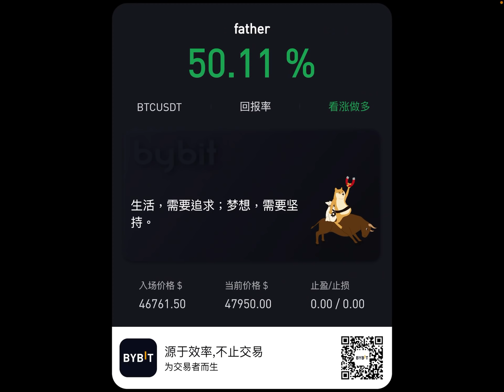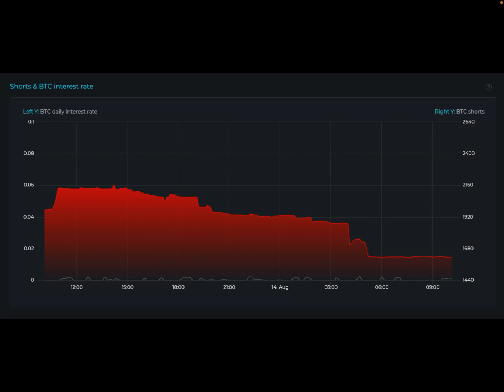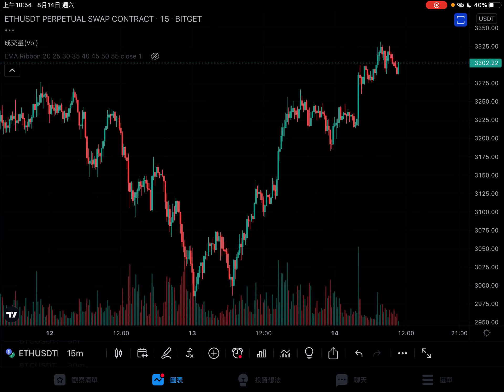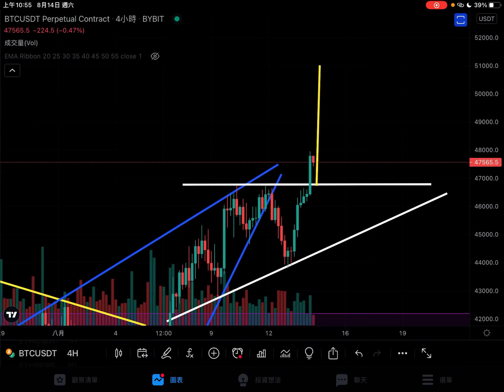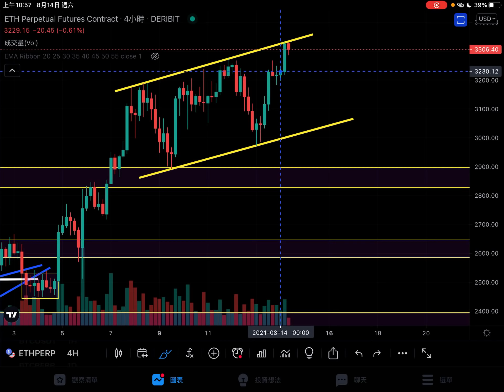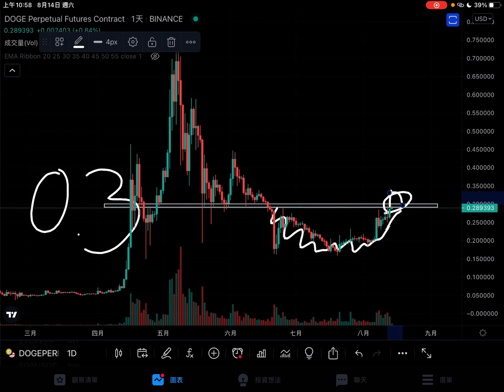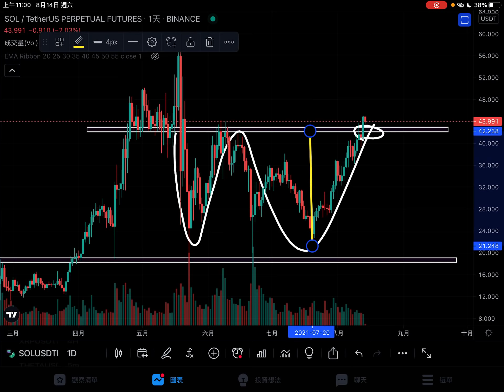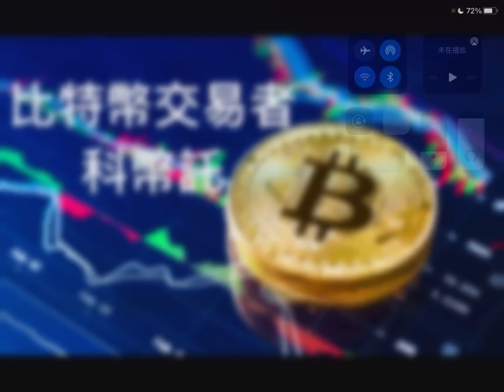抓住比特幣拉盤🚨以太幣上升通道⚠️績優山寨幣🔥借幣數據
bitget交易所可以選擇優秀的交易員跟單（🤑🤑入金5%最多100U體驗金💰💰）
歐易OKEx交易所衍生品交易量第二（🤑🤑全網最高20%返現💰💰）
順滑的比特幣槓桿交易所bybit註冊連結（🤑🤑最高＄1610 USDT 交易贈金💰💰）
交易量最大的全能交易所幣安註冊連結（🤑🤑點擊註冊手續費10%返現💰💰）

科幣託官方Telegram群組初衷：提供即時技術型態供學術交流討論，不是投資建議更不是帶單群。完全免費、沒有入群條件。禁止發言以防詐騙事件發生，想討論、有疑問歡迎在影片下方留言區討論。多空、精確點位一律不回答。Telegram群組：

科幣託官方B站（bilibili）成立，YouTube更新速度會是最快的，B站要晚幾個小時。B站（bilibili）：

科幣託官方微博，同步更新所有平台資訊，關注微博獲得Telegram、Youtube、bilibili所有最新消息。微博：